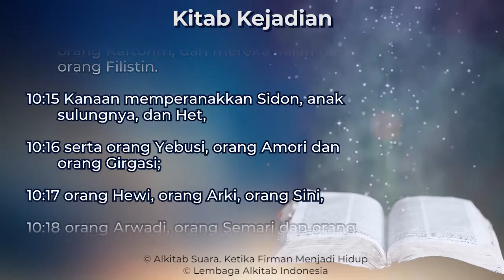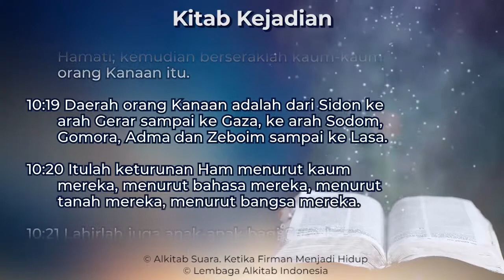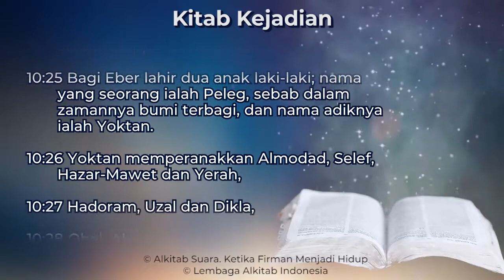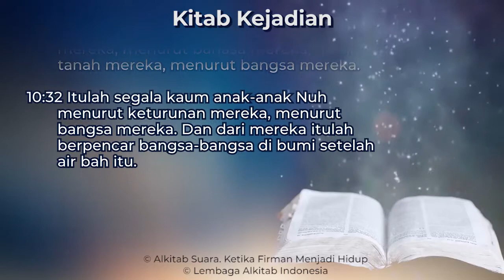Kejadian 10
Kitab Kejadian Pasal 10